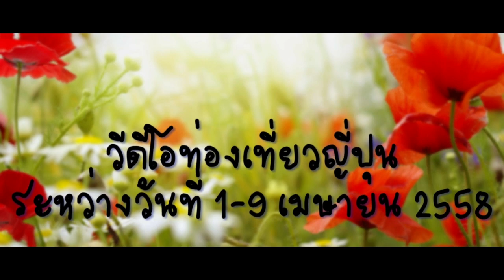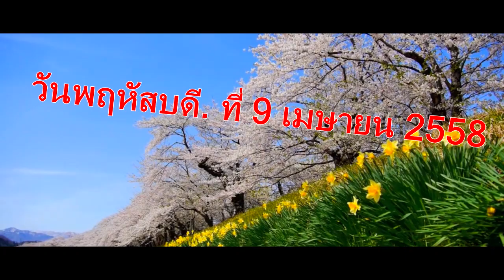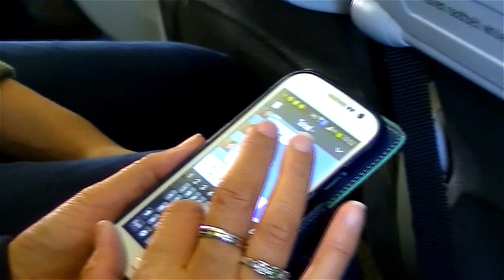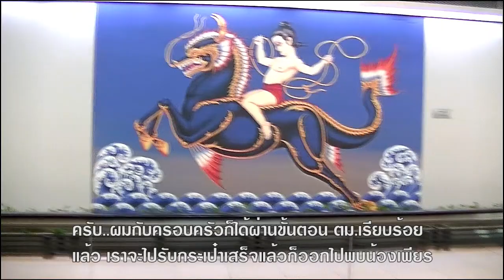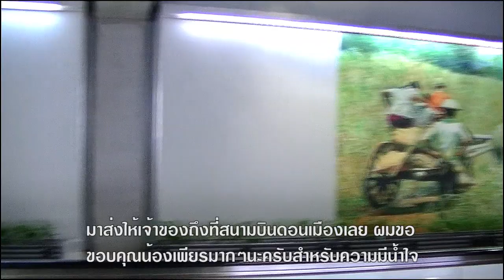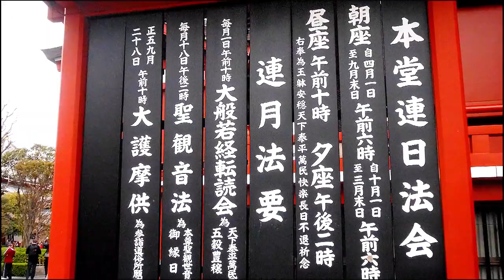เที่ยวญี่ปุ่น,โตเกียว,เกียวโต,นารา,นาโกย่า,โอซาก้า,ฟุกุโอกะ Part 14(The end)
ครับผม..สำหรับคลิปเที่ยวญี่ปุ่น 9 วัน 6 เมือง ในระหว่างวันที่ 1-9 เมษายน 2558 ที่ผมได้นำมาแชร์เพื่อแลกเปลี่ยนประสพการณ์กับเพื่อนๆนั้น ตอนนี้ก็ได้เดินทางมาถึงบันทึกหน้าสุดท้ายแล้วครับ เป็นช่วงเดินทางไปขึ้นเครื่องที่สนามบินฟุกุโอกะเพื่อบินกลับเมืองไทยเราแค่นั้น ไม่มีไฮไลท์ที่สำคัญอะไร เพียงแค่โพสต์มาเพื่อให้คลิปนี้ได้จบอย่างบริบูรณ์เท่านั้น และก่อนลาไปผมขอขอบคุณเพื่อนๆที่ติดตามเข้ามาชม
โดยตลอด แล้วพบกันใหม่นะครับ..สวัสดีครับ.